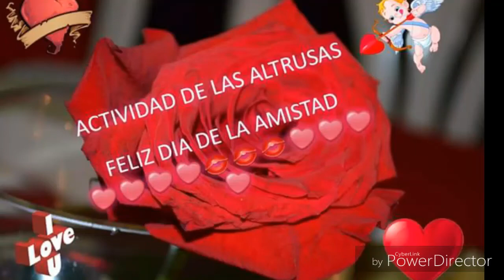13 de febrero de 2016